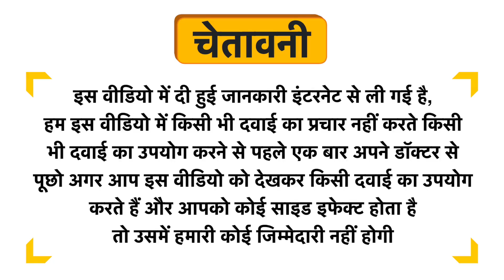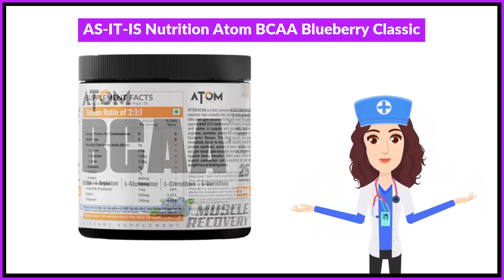AS-IT-IS Nutrition Atom BCAA Blueberry Classic Uses in Hindi | Side Effects | Review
AS-IT-IS Nutrition Atom BCAA Blueberry Classic Uses in Hindi | Benefits | Side Effects | Dose